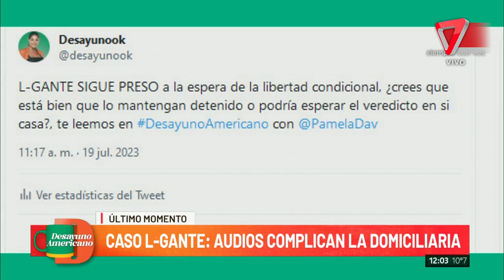🎤Debate por la detención de L-Gante y la demora de su sentencia🔥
En plena entrevista con el padre de L-Gante comenzó un debate entre el panel de Desayuno Americano.